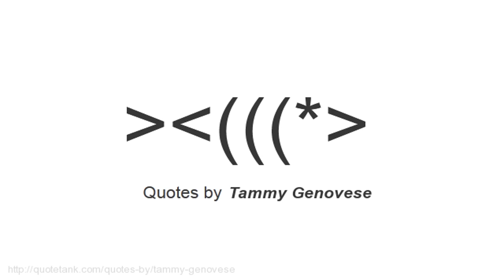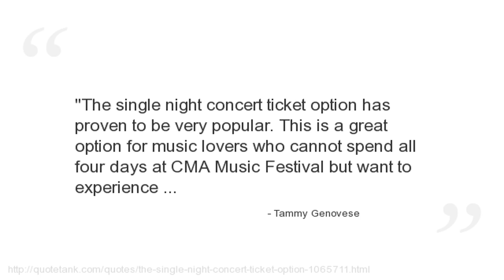Tammy Genovese Quotes